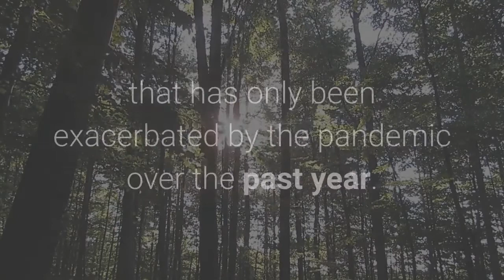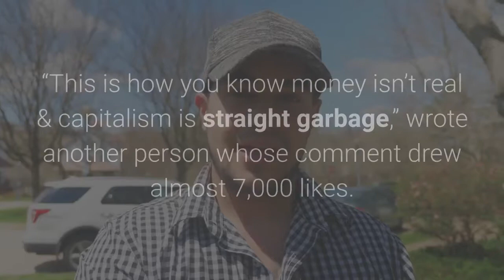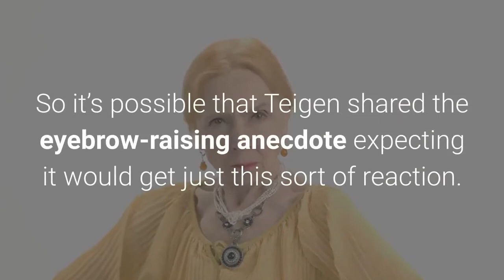This Chrissy Teigen tweet is threatening the relatability that’s made her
And then she tweeted about that time a waiter upsold her a five-figure bottle of wine. We’ve all been there, right? Not quite. In fact, many readers are criticizing her for the “tone deaf” tweet in light of the ongoing wealth disparity across the country that has only been exacerbated by the pandemic over the past year.“Many readers did a spit-take — not over the waiter casually giving the celebrity couple a $13K bottle of Cab, but rather, that Teigen and Legend were casually able to cover the tab.”For context, the former supermodel turned cookbook author and influencer asked her 13.6 million followers to share the most expensive thing they had ever eaten that they thought “sucked” afterward. Her example: That time a waiter recommended a bottle of Cabernet while she and her musician husband John Legend were dining out — and it wasn’t until they saw the bill that they realized it was a $13,000 bottle.“We didn’t even finish it and it had been cleared,” she wrote. Many readers did a spit-take — not over the waiter casually giving the celebrity couple a $13K bottle of Cab, but rather, that Teigen and Legend were casually able to cover the tab.“People are not going to relate to this,” wrote one person in a comment that has drawn 2,300 likes and counting.“This is how you know money isn’t real & capitalism is straight garbage,” wrote another person whose comment drew almost 7,000 likes. “Y’all can accidentally buy a $13,000 bottle of wine but most Americans can’t afford a $300 emergency.”“I have a credit card balance of a similar amount,” noted another. “I seriously don’t know how long it will take to pay this off.”Teigen responded to the fallout by writing, “Hey, not everything I say on my twitter is going to be relatable to you because it is my life and my twitter and my stories.” She added, “I see your tweets, I get your jokes, you are so funny, yes, you really nailed me.”It can be argued that, for an online influencer, all publicity is good publicity. So it’s possible that Teigen shared the eyebrow-raising anecdote expecting it would get just this sort of reaction. Related: Social-media superstar Chrissy Teigen gets paid millions for being the most relatable person on the internetRead more: ‘I cannot express how little I care that you hate the photos’ — Chrissy Teigen speaks out for first time since miscarriageBut the reason that it struck such a nerve online is because so many Americans were already struggling under crippling credit card, student loan and medical debt, and the pandemic has only widened this wealth gap. While CEOs like outgoing AmazonAMZN,+0.30%chief Jeff Bezos and Tesla’sTSLA,-0.66%Elon Musk saw their already considerable wealth rocket even higher over the past year, millions of Americas have been laid off or furloughed, while more than 450,000 have lost their lives to COVID-19.